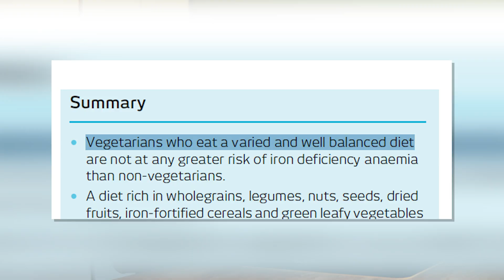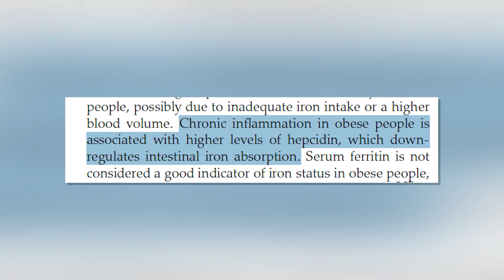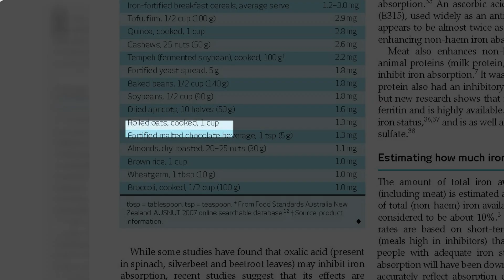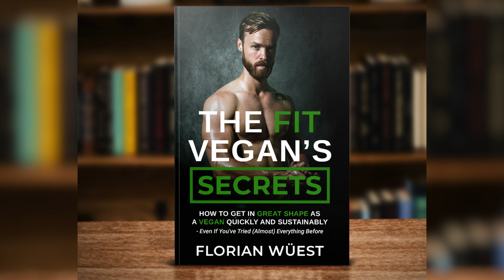Scientifically Proven! The 7 Best Vegan Iron Sources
These 7 vegan (non-fortified) iron rich foods make it so easy to hit your daily iron target it *almost* feels like cheating:

Worldwide, more people suffer from iron deficiency than any other deficiency. In developing countries, up to 40% of the female population are severely iron deficient.

In western countries, the population that is at highest risk for iron deficiency are fellow vegans. In a 2021 study, up to 8% of the participants were shown to be iron deficient.

Iron is an essential nutrient that does require special attention.

Even studies that show that vegetarians and vegans are not at higher risk of iron deficiency than meat eaters...

... always highlight that they talk about vegetarians eating a well balanced diet.

Let's dive right in:

1. Iron: Plant Foods Vs Animal Foods

To understand why vegans are typically at higher risk of iron deficiency, we have to look at the iron found in animal foods and plant foods.

Animal foods contain heme iron, while plant foods only contain nonheme iron.

What differentiates these two forms of iron is the body's ability to absorb them. Because heme iron is similar to the iron in our own body, it's absorbed up to 6x better than non heme iron.

2. Lower Iron Stores: More Absorption Of Iron In Plant Foods

A big factor that influences the iron absorption of plant foods is how high the current body storage is.

If the body has a lot of iron, it will absorb less iron.
If the body has little iron, it will typically absorb more.

3. Phytate Affecting Iron Absorption

Another factor that influences iron absorption is phytate: Phytate is a component known to reduce iron absorption.

Phytate is found in grains, seeds, legumes and cereals. Which are unfortunately often the foods that are highest in iron.

Phytate binds strongly to iron, so it will inhibit iron absorption in the small intestine.

4. Vitamin C Rich Foods And Iron Absorption

Vitamin C is the most significant enhancer of iron absorption.

Vitamin C taken with a meal can increase absorption of iron up to 6 fold in people with low iron stores.

5. Iron Deficiency

Because generally, iron in plant foods are on average less likely to be absorbed than iron in animal products vegans with non-planned diets are more likely to be deficient in iron.

So, should we all just immediately worry about iron to prevent iron deficiency anemia? Hold on one second. Let's first see if you're in the high risk population of vegans:

6. The high risk population of vegans

Typically, the highest risk population of vegans are:

1. Women: Because of menstruation.
2. That are obese: As obesity typically goes along with higher inflammation levels that decrease iron absorption.
3. That are not on contraceptives: As contraceptives reduce the total amount of blood that you lose during menstruation by up to 50%.

So you're at risk of iron deficiency - if you're an obese, vegan woman that is experiencing higher than average blood loss.

If you fit that high risk population, it is worth to pay special attention to iron in your nutrition and regularly check your iron levels with a doctor.

So here are the 7 healthy, non-fortified, vegan iron rich foods that makes it so easy to hit your daily iron target it *almost* feels like cheating:

7. 7 Healthy Non-Fortified Plant Based Foods High In Dietary Iron

The best vegan iron sources to guarantee that you're having enough iron in your nutrition naturally are the following:

1. Amaranth: One cup of cooked amaranth contains 5.2 mg of iron

Btw, if you eat 2 cups of cooked amaranth per day, you already got your required dietary intake. Which is around from 10 to 13mg/day.

2. Lentils, dried peas or beans: Cooked lentils dried peas or beans contain 3.8mg per cup.

3. Tofu: Half a cup of tofu contains 2.9mg.

4. Quinoa: 1 cup of cooked quinoa contains 2.8mg.

5. Nutritional Yeast: 5g of nutritional yeast contains 1.8mg.

6. Rolled Oats: 1 cup of rolled oats contain 1.3mg.

7. Almonds: And 20-25 nuts of almonds contain 1.1mg.

This gives you a total non-heme iron intake of 16.1mg. Which is all the iron you need.
Watch another great video called 'As A Vegan You Need To Know These 3 Things To Lose Weight':